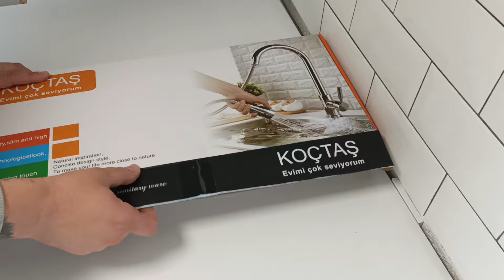How to install Kitchen Sink and Faucet/ Како да монтирате кујнски Мијалник и Чешма/ Montaza sudopera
Step by step video tutorial on how to install Sink, Faucet and Sewer pipes in your kitchen by yourself / Kitchen DIY / Видео туторијал како сами да монтирате Мијалник, Чешма и Сифон во вашатта кујна / DIY Video Tutorial / Kako da montirate umivalnik i bateriju u kuhinju - Montaza na kujnski umivaonik i sifon - Uradi sam